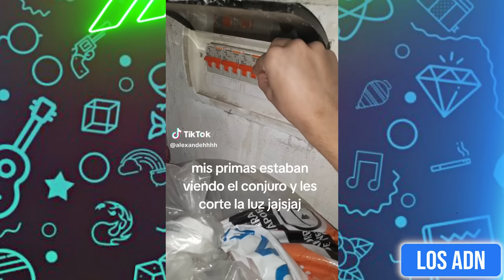🤡 LOS NIÑOS SON EL FUTURO 😂 (SI TE RIES PIERDES)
Los videos mas divertidos de Febrero 2024 XD

EDICION: @AbrahamSantoyo